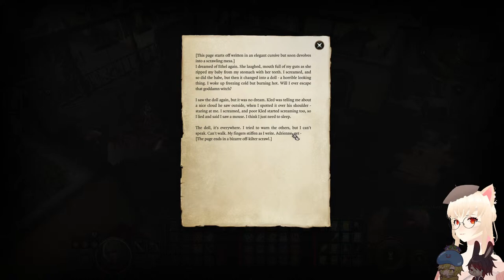[Baldur's Gate III] Let's get further this time!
Continuing Act III!
Socials:
Chat Rules!
- Please be respectful to everyone in chat and me.
- No spamming or links in chat, please.
- Try to stay on topic during the stream.
- No back seating, If I need help, I will ask.
- NO SPOILERS!
Credits:
Overlay- GloomyYuki on Etsy & @/spacebnuy